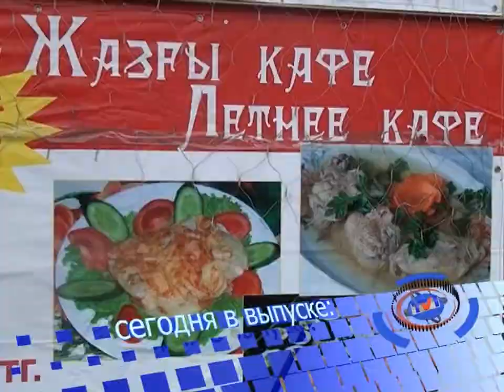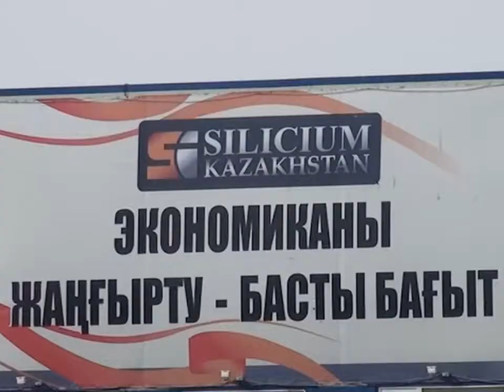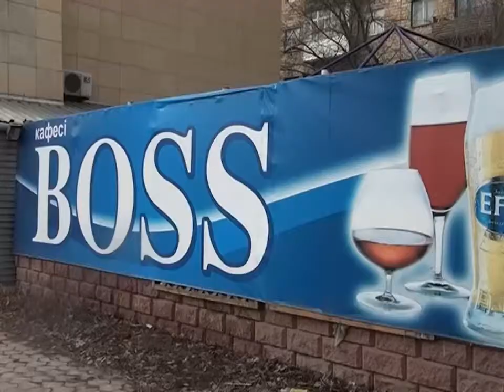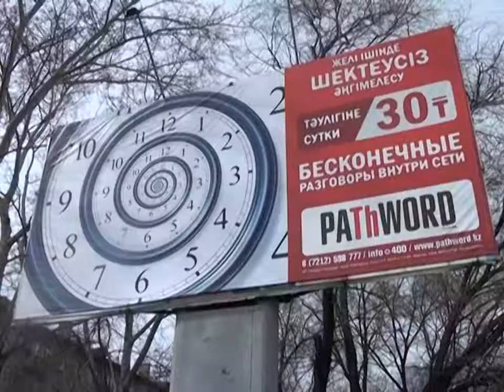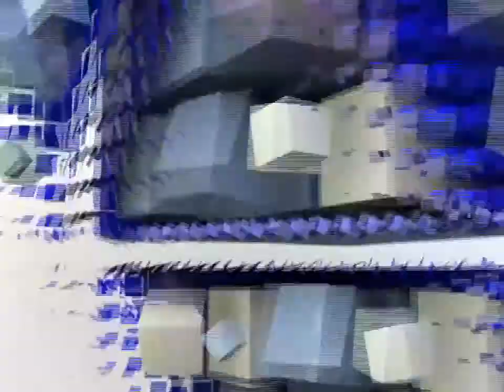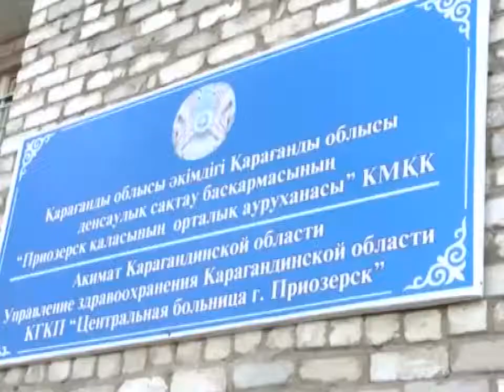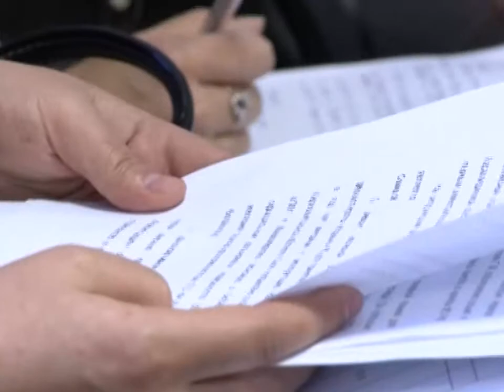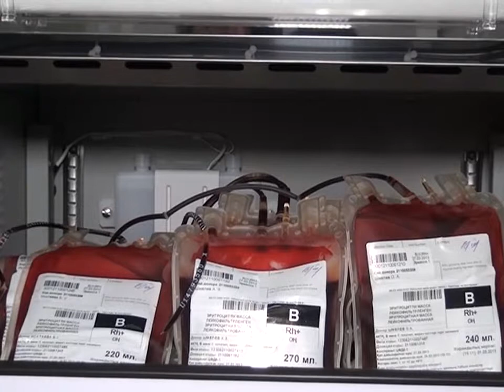Новости канала Первый Карагандинский - 29/03/2013